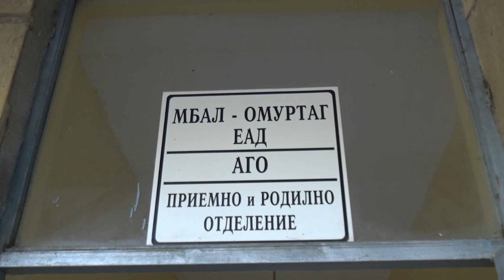Исписване на бебе Miran selo.iliyno 24.02.2021 1 cast